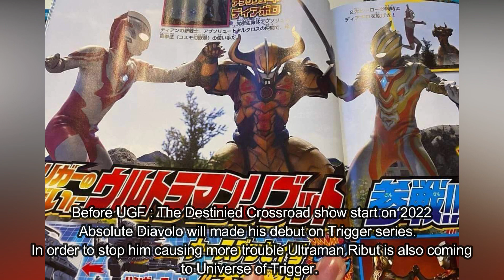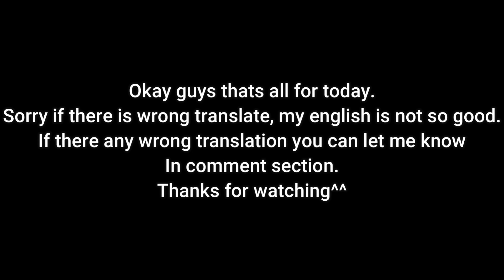Glitter Trigger Eternity - Ultraman Trigger New Generations Tiga October Scan and Info ウルトラマントリガー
Glitter Tiga Eternity - Ultraman Trigger New Generations Tiga October Scan and Info ウルトラマントリガー